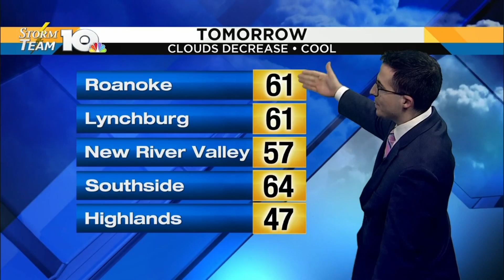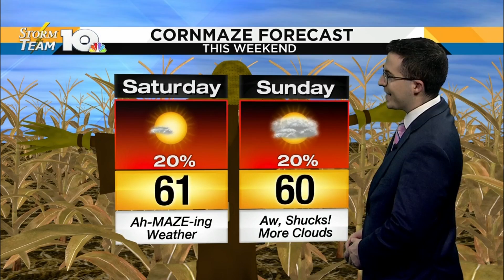Chris's Friday Evening Forecast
River flood warning still in effect for Southside